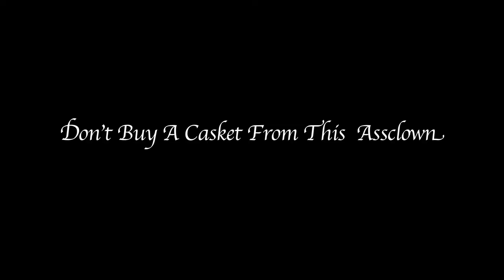Eddies Casket Shop:Trailer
Shady Eddie has found that there is more than one way to sell a casket, and with the employment of his stoner hearse driver, and his rage-aholic salesman, it's amazing anything gets sold at all.  A Folly Films Entertainment Production.  Written and Directed by Mike N. Kelly.  Produced by Rich Jackson and Mike N. Kelly.